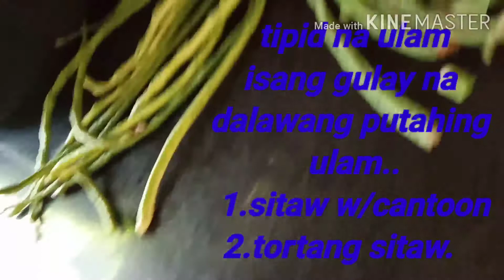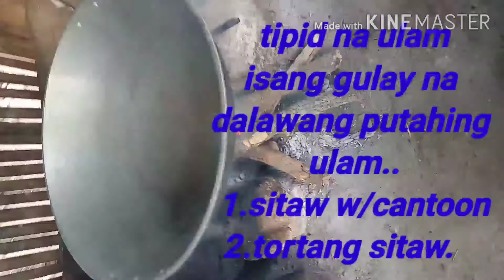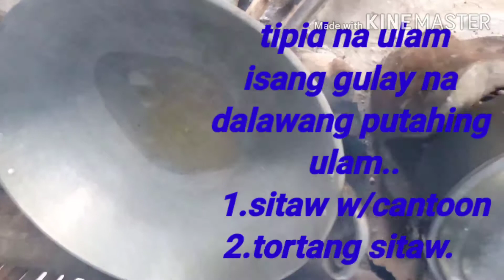ISANG GULAY DALAWANG PUTAHING ULAM,,😋😋SITAW. ADUBONG SITAW NA MAY PANCIT CnTOON AT TORTANG SITAw